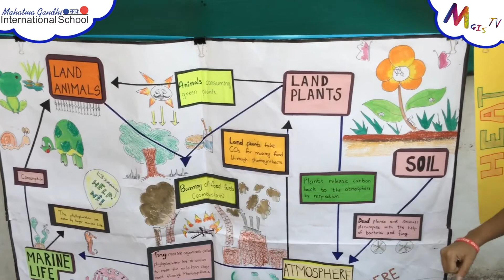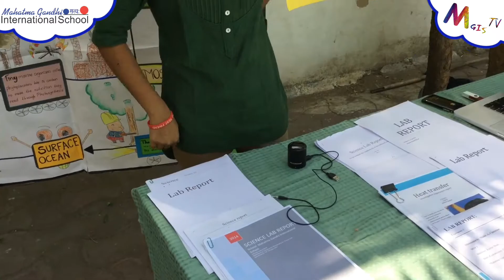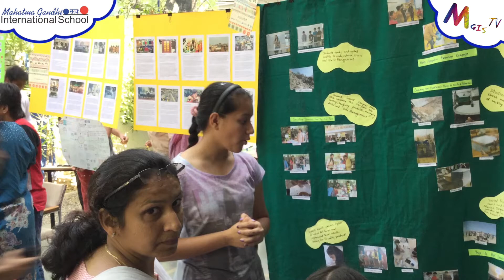MGIS Exhibition | Grade 8 students share their class project done under the guidance of Komal ma'am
MGIStv newscast made by Mihir Kanani from Grade 10.

Anchors: Arjun Puri, Ameya Joshi, Aman Shah, Manushi Pandya and Aditya Patel from Grade 8 (now Grade 9)

Shooting and Editing by: Mihir Kanani

Class-teacher: Komal Modi

MGIStv episode made under the guidance of Lissa Chazot

The students were given a challenge - to create a short reportage for MGIStv using the school iPads during the Exhibition Day in four hours from start to finish including shooting, anchoring and editing. The students met the challenge and completed the task.

About MGIS tv:
Students wanted to create a worldwide dissemination platform for their work. They launched their online newscast channel for the school community which they called MGIS TV Newscast and have been creating content using appropriate authoring tools, notably the iPad, Final Cut Pro, iMovie etc. This was a class project in Grade 8 in 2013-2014 with Lissa Chazot, since this project gives a voice to students and is student led by the same batch of students, MGIStv news episodes are available for viewing.